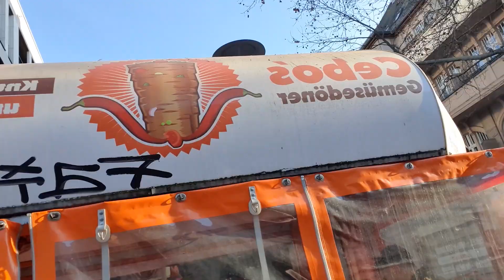KönerDebab | Döner Kebab Test | Cebos Steglitz | Döner Review | timmiderboi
Ich werde alle Döner in Berlin testen und eine riesige mega huge große liste anfertigen alla